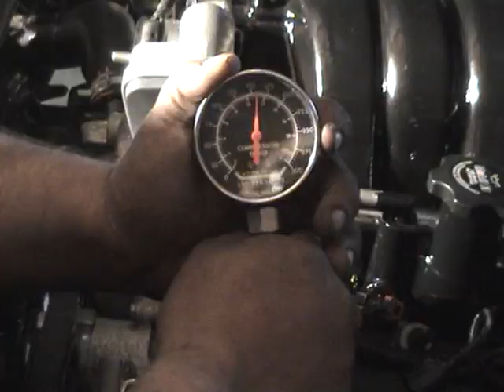Compression Testing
Fried SRT8 Compression Test